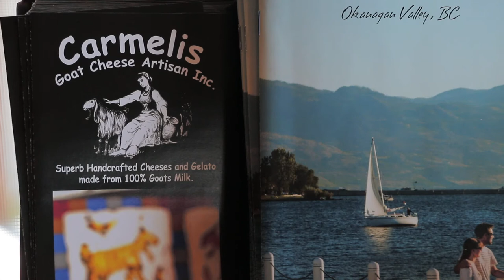Carmelis Artisan Goat Cheese Farm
This film was originally produced for festival.

A more artistic approach, this short film uses music to draw out emotion and wonderment from the audience. Paired with stunning visuals, the audience gets a brief glimpse into the journey of the unique cheese making process.